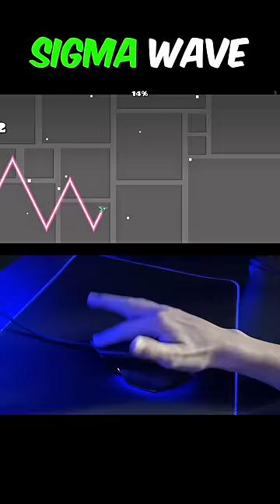Geometry Dash giga chad level…😳